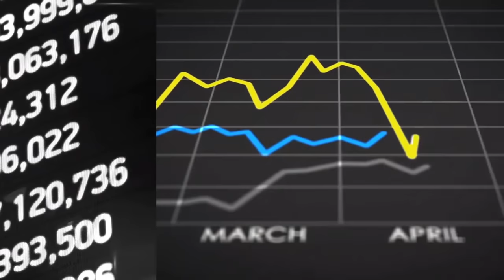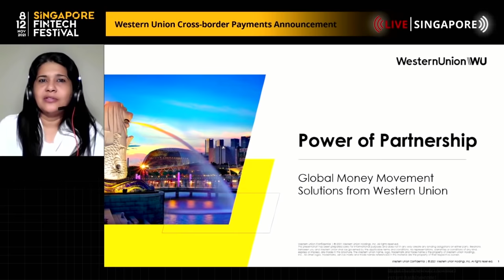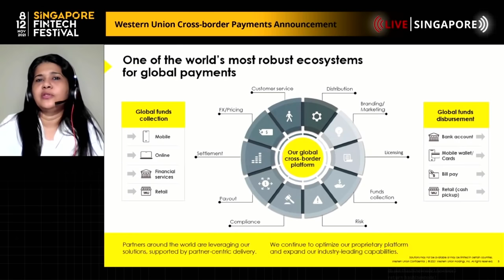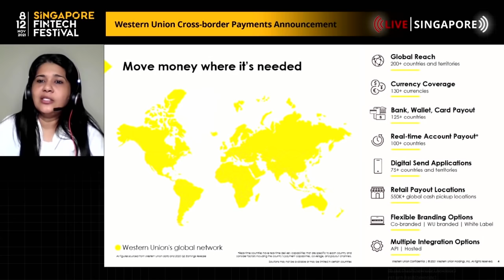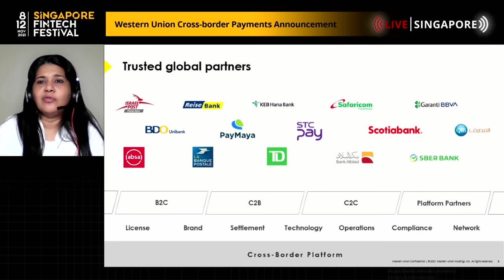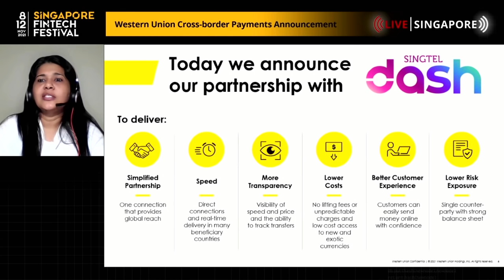SFF 2021: Product Announcement by Western Union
Sohini Rajola will discuss how collaborative partnerships are changing the game when it comes to offering customers choice, flexibility, and seamless experiences. She will announce Western Union's latest strategic collaboration. She will also discuss how Western Union is creating an exponentially more robust consumer environment and further discuss the future of global payments by companies taking a stand to open doors and share expertise with a focus on what ultimately matters – customer happiness, loyalty, trust, and an opportunity for them to participate in the global economy.